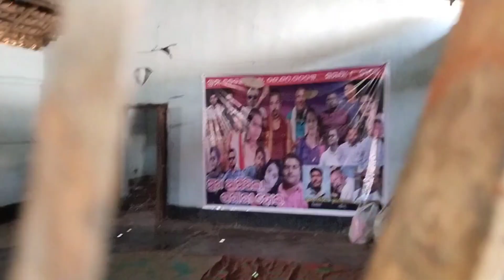Gaan ra kam sarla 🛕 durga puja ra || sambalpuri vlog video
durga puja. hamar gaan ra kam. sarla. dally vlog video. subham zone vlogs. sambalpuri culture type vlog video